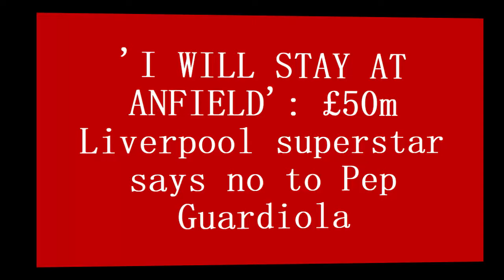💥'I WILL STAY AT ANFIELD'❤: £50m Liverpool superstar says no to Pep Guardiola